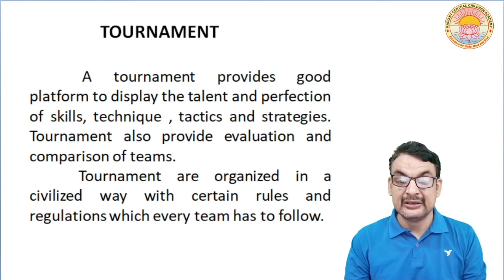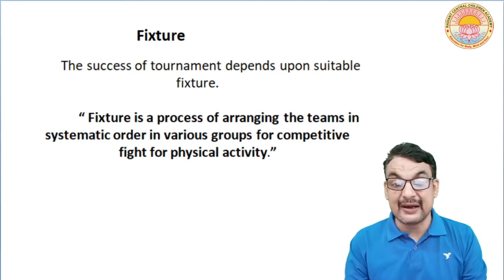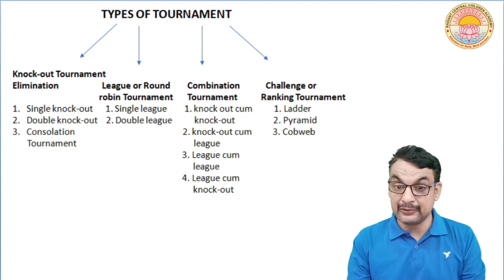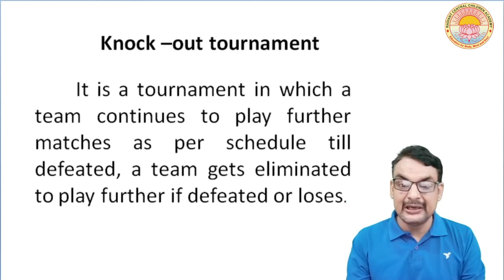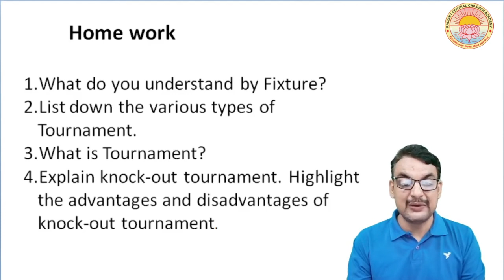Planning in Sports I Lecture - 3 I Class - 12 I C.B.S.E. Board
Tournament